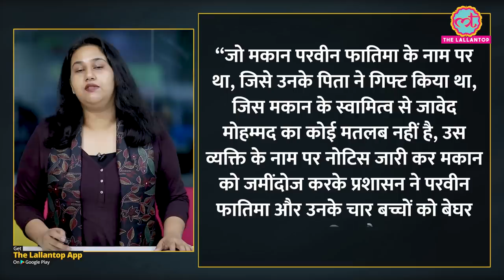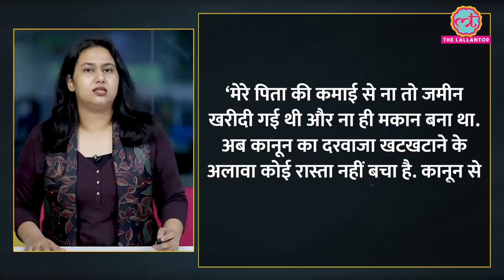Prayagraj Violence के बाद चले Bulldozer पर पूर्व न्यायाधीश Justice Mathur क्या बोले?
After the violence broke out in Prayagraj on Friday, 10th June, the house of Mohammad Javed, the alleged prime accused in the violence, was demolished on Sunday, 12th June, 2022. Javed’s lawyer, KK Roy has also spoken up on the issue. Rai gave a statement to AajTak and said that Javed’s house was illegally demolished by the administration. He further added that the house belongs to Javed’s wife, Parveen Fatima and Javed isn’t even the owner of the property.
The illegality of the action was also called out by former chief justice of Allahabad High Court, Justice Govind Mathur. He said, even if the construction was illegal, demolishing the entire structure without any prior notice or intimation is illegal.

Edited By: